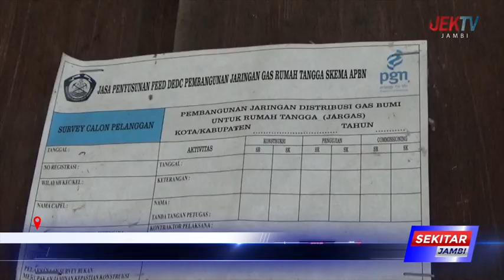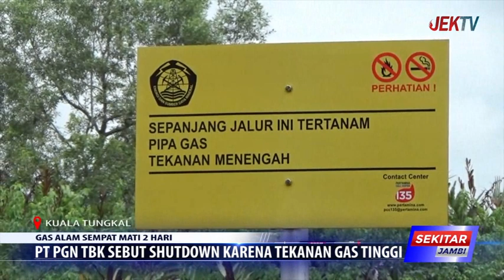PT PGN TBK SEBUT SHUTDOWN KARENA TEKANAN GAS TINGGI